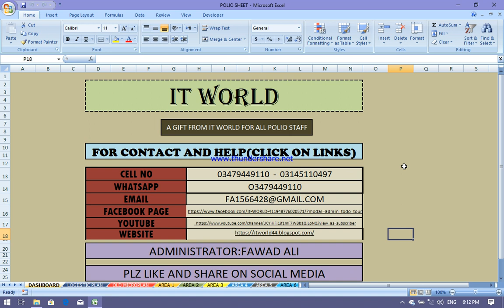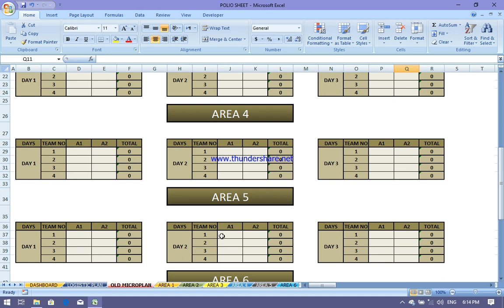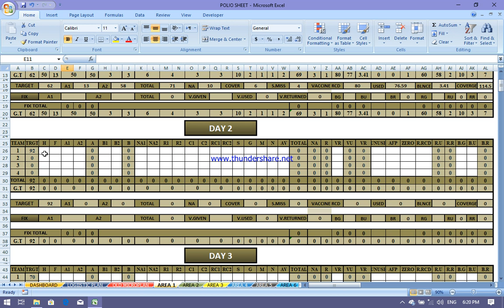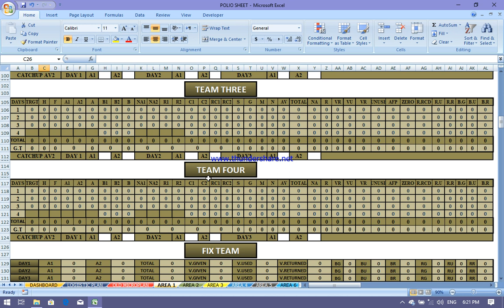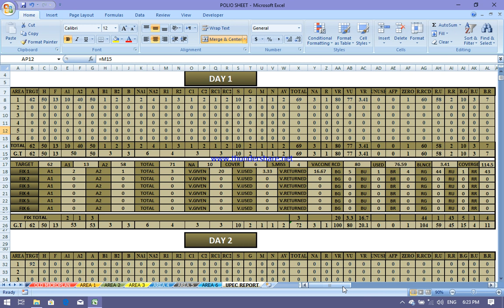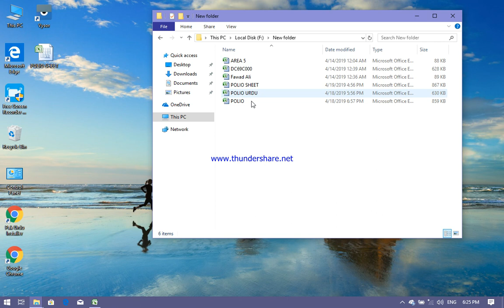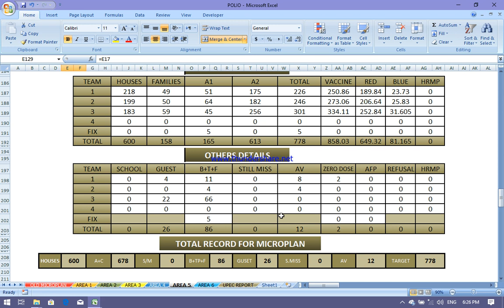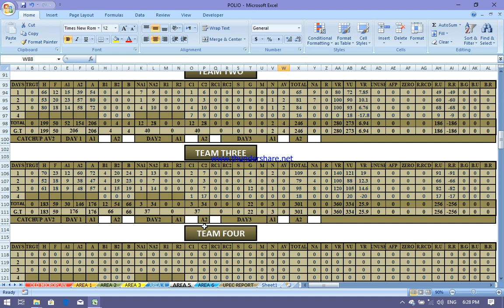HOW TO ENTER DATA IN POLIO SHEET ON COMPUTER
HOW TO DOWNLOAD CLCK ON LINK
(FILE DOWNLOAD KRNY KA TAREEQA) LINK  PE CLICK KARAIN
HOW TO ENTER DATA IN POLIO SHEET ON MOBILE